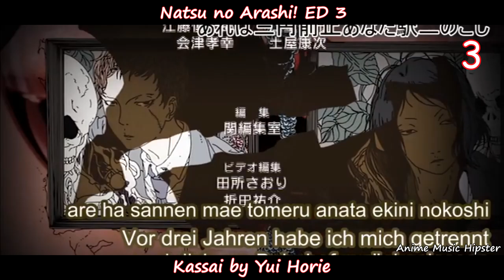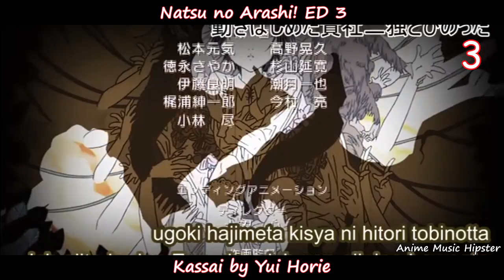My Top 30 Yui Horie Songs in Anime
Also, alternatively known as Miss Monochrome vs Yui Horie

First of all, I'd like to thank everybody, because I've reached over 1000 subscribers and this is the first video since reaching that milestones.

Now, truly, there was only one person for the job fitting to do a Miss Monochrome vs Yui Horie video. And that's the Anime Music Hipster.

Notes:
- Miss Monochrome is love, Miss Monochrome is life
- Coloring is the most Miss Monochrome song out of Horie's non-Monochrome songs
- I await the day when Perfume and Miss Monochrome will make a collaboration. I need need to see it, you need it to see, the world need to see it.
- There's actually more than 40 songs from Yui Horie, which is insane.

List of Anime Titles and Songs used in this video:

Bakemonogatari OP 5 - Sugar Sweet Nightmare by Yui Horie
Dog Days'' ED - Stay With Me by Yui Horie
Dragon Crisis! OP - Immoralist by Yui Horie
Golden Time ED 1 - Sweet & Sweet CHERRY by Yui Horie
Golden Time ED 2 - Hanneikyuuteki ni Aishite yo by Yui Horie
Golden Time OP 1 - Golden Time by Yui Horie
Golden Time OP 2 - The World's End by Yui Horie
Inukami! OP - Hikari by Yui Horie
Juubei-chan 2: Siberia Yagyuu no Gyakushuu ED - Kokoro Harete Yoru mo Akete by Yui Horie
K: Return of Kings OP - Asymmetry by Yui Horie
Love Hina Again OP - Kirari Takaramono by Yui Horie
Miss Monochrome: The Animation 2 ED - Step by Step! by Miss Monochrome
Miss Monochrome: The Animation 2 OP - Black or White? by Miss Monochrome
Miss Monochrome: The Animation 3 ED 2 - Kimi to Boku by Miss Monochrome
Miss Monochrome: The Animation 3 OP 2 - Miss Monochrome Taisou by Miss Monochrome
Miss Monochrome: The Animation ED - Poker Face by Miss Monochrome
Monogatari Series: Second Season OP 1 - chocolate insomnia by Tsubasa Hanekawa
Nagasarete Airantou ED 1 - Say Cheese! by Yui Horie
Nagasarete Airantou ED 2 - Koisuru Tenkizu by Yui Horie
Nagasarete Airantou OP - Days by Yui Horie
Natsu no Arashi! ED 3 - Kassai by Yui Horie
Nekomonogatari: Kuro OP - perfect slumbers by Tsubasa Hanekawa
Papa no Iukoto wo Kikinasai! ED - Coloring by Yui Horie
School Rumble OP - Scramble by Yui Horie with UNSCANDAL
Shounen Hollywood: Holly Stage for 49 Insert Song - Watashi dake no Monogatari by Miss Monochrome
Sister Princess OP - Love Destiny by Yui Horie
Toradora! ED 1 - Vanilla Salt by Yui Horie
Toradora! ED 2 - Orange by Rie Kugimiya, Yui Horie, and Eri Kitamura
Toradora! OP 1 - Pre-Parade by Rie Kugimiya, Yui Horie, and Eri Kitamura
Toradora! OP 2 - silky heart by Yui Horie